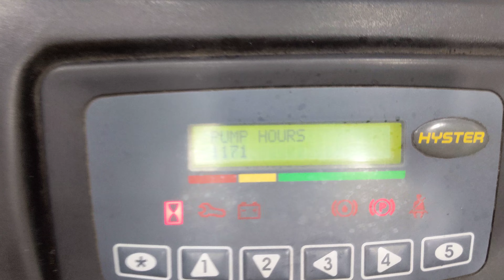47608 - HYSTER J 1.60 XMT - AKU